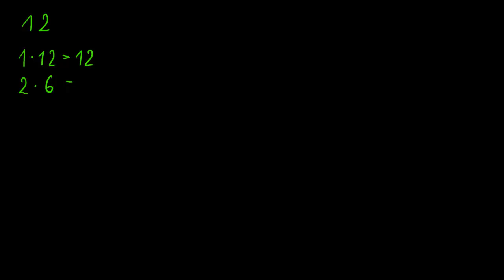Wprowadzenie do dzielników i podzielności